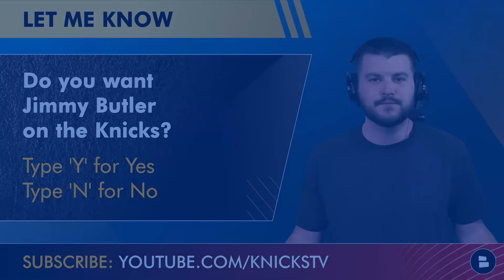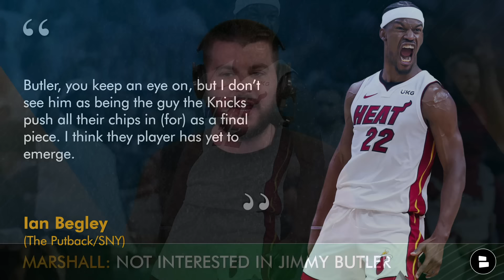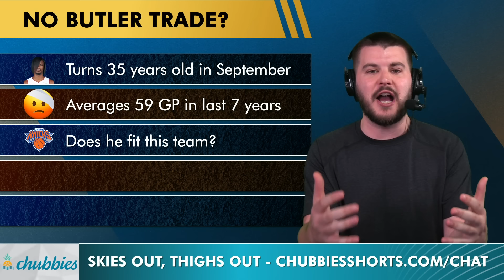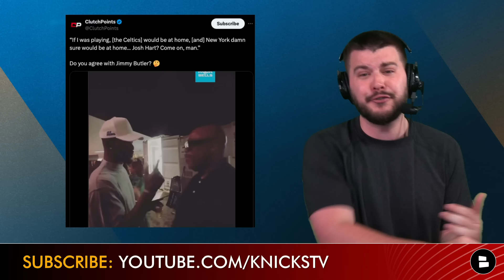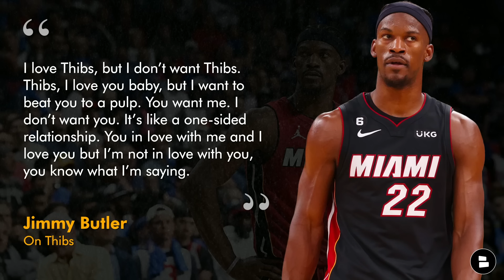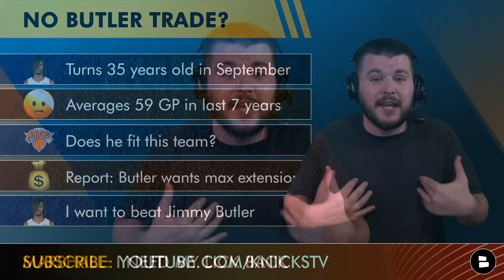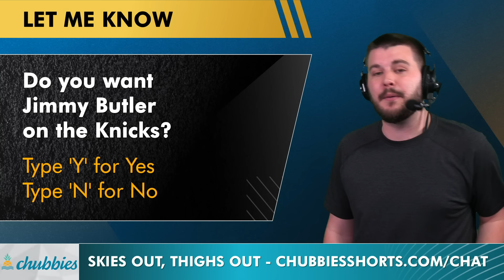Knicks LINKED To Jimmy Butler Trade per Knicks Insider | New York Knicks Rumors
New York Knicks rumors are heating up with the NBA Draft and NBA Free Agency right around the corner. Jimmy Butler trade rumors have been a hot topic this NBA offseason and now NBA rumors suggest the Knicks could be watching. Ian Begley, of SNY on the Put Back, talked about Jimmy Butler about being a potential Knick target "to keep an eye on" this offseason. Should Leon Rose and Tom Thibodeau push their chips in and make a Jimmy Butler Knicks trade happen? NY Knicks Now by Chat Sports host Marshall Green shares his thoughts on the latest Knicks trade rumors in this video!

Ian Begley (The Putback/SNY)
Jimmy Butler, I think depending on how high Miami wants to go for him for his extension for his next deal, maybe he becomes available. Is he a Knick target? Look, they have the draft capital to get involved in any of these conversations… Butler, you keep an eye on, but I don’t see him as being the guy the Knicks push all their chips in (for) as a final piece. I think they player has yet to emerge.

The Knicks Now community wants to hear what you have to say! COMMENT now!
- Do you want Jimmy Butler on the Knicks? Type Y for Yes | N for No

Knicks should avoid a Jimmy Butler trade because…
Turns 35 years old in September
Averages 59 GP in last 7 years
Does he fit this team?
Report: Butler wants a max extension
I want to beat Jimmy Butler

Do you want the latest Knicks news & rumors? Follow Knicks Now host Marshall Green on Twitter

Knicks fans, turn your NOTIFICATIONS on 🔔

Need more New York Knicks content? Check out articles from ESPN, Bleacher Report, and Sports Illustrated on the Chat Sports

New York Knicks Coaching Staff:
Head Coach: Tom Thibodeau
Associate Head Coach: Johnnie Bryant
Assistant Coaches: Daniel Brady, Rick Brunson, Darren Erman,
Andy Greer, Othella Harrington
Assistant Coach - Analytics/Player Development: Daisuke Yoshimoto
Two-Way Liaison: Kwadzo Ahelegbe
Assistant Coach/Advance Scouts: Larry Greer
Assistant Director of Player Development: Scott King
Director, Video/Analytics/Player Development Assistant: Jordan Brink
Manager - Coaching Analytics: Nick Restifo
Head Equipment Manager: Kyle Rohde
Assistant Equipment Manager: Stephen Seidel
Coordinator - Coaching Analytics: Owen Phillips
Assistant Directors of Video/Analytics/Player Development Assistant: Reggie Cameron, Andy Niland, Corey Sherman, Carson Shanks

LIKE the video to show how much you love the New York Knicks!

Don't stop at Knicks Now, stay in the know for all the latest NFL rumors, NBA news, and college football rumors by following @chatsports across the web - give us a follow below:

SHARE this Knicks Now video if you want more daily videos!